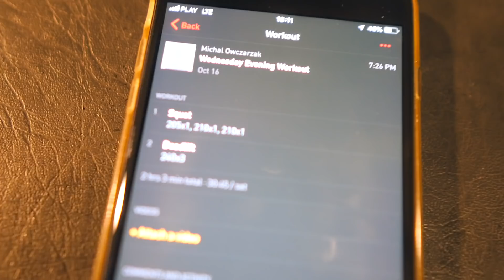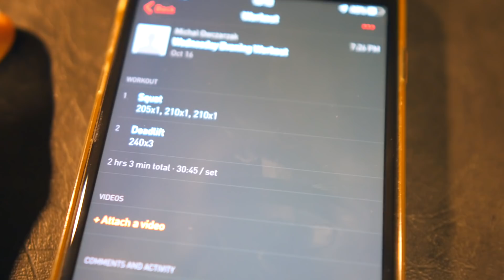CZY ZAWSZE BYŁEM PEWNY SIEBIE?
ZAINWESTUJ W SWÓJ TRENING! - Najważniejsza suplementacja w atrakcyjnych cenach! (link skrócony)

Produkty, których używamy na co dzień:

Oryginalne koszulki DZIK® (link skrócony)
BIAŁKO Dobre WHEY™ (link skrócony)
CYTRULINA SMAKOWA PREMIUM (link skrócony)
KREATYNA SMAKOWA MONOHYDRAT (link skrócony)
BOMBA💣💣💣 - NAJMOCNIEJSZA PRZED-TRENINGÓWKA (link skrócony)

DARMOWE EBOOKI:
FUNDAMENTY TRENINGU SIŁOWEGO (link skrócony)